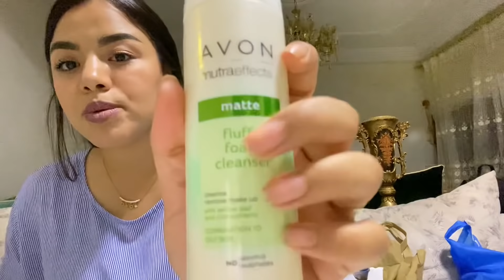ذوزو نهار كامل معايا😍حرقت الغدا لزماني وماما عتقاتني🤭خرجت مع خت راجلي وصاحبتي🥰ها شنو شريت🛍VLOG